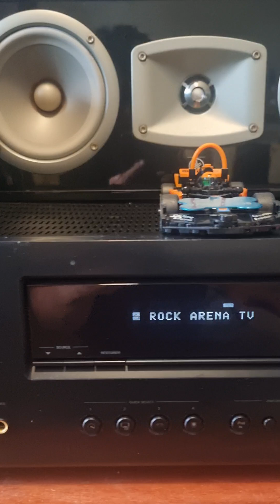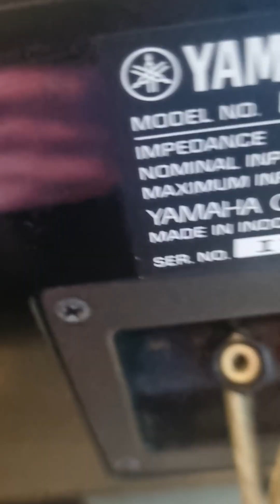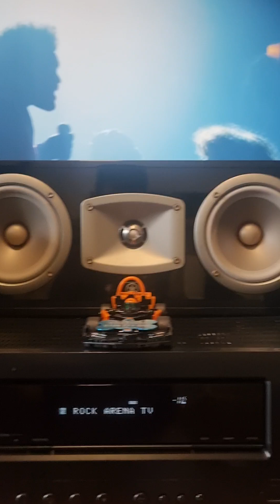Save Your Tears phát trên loa center YAMAHA-C444 và 2 loa front NS-333